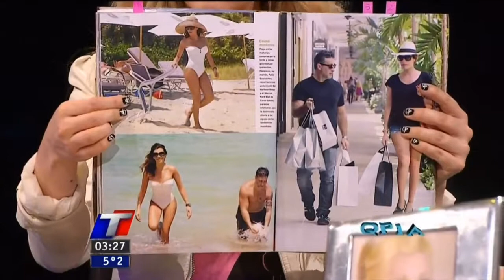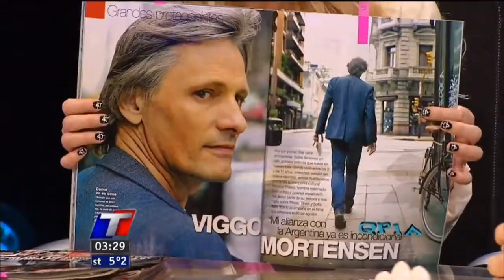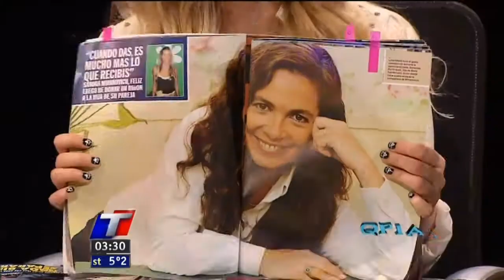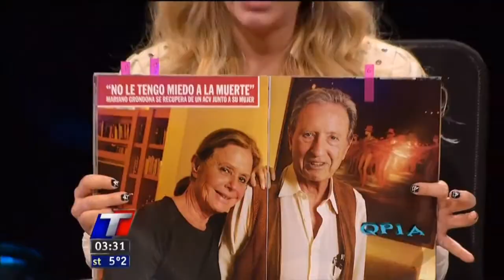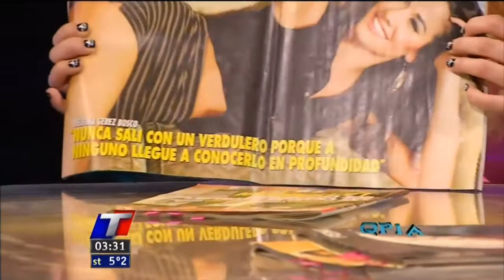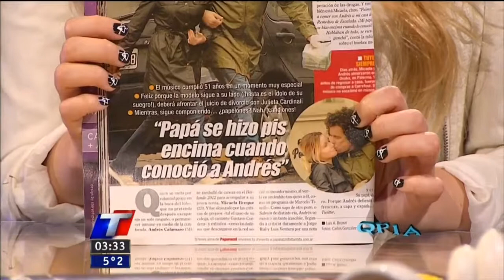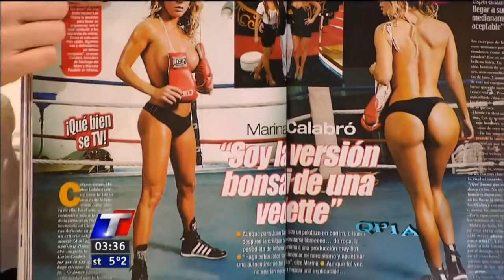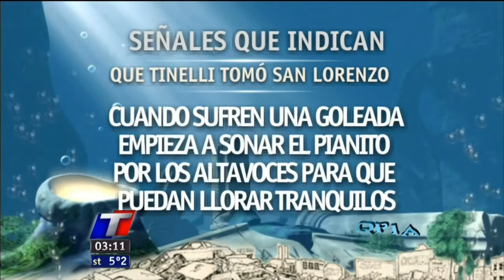PETTINATO QUE PAREZCA UN ACCIDENTE 26 DE AGOSTO DE 2017 FULL HD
En este programa Pettinato entrevista a io Chavez.

ROBERTO PETTINATO - QUE PAREZCA UN ACCIDENTE - 19 DE AGOSTO DE 2017 - FULL HD.

En este programa Pettinato entrevista a Palito Ortega.